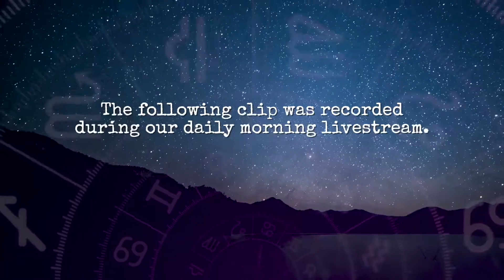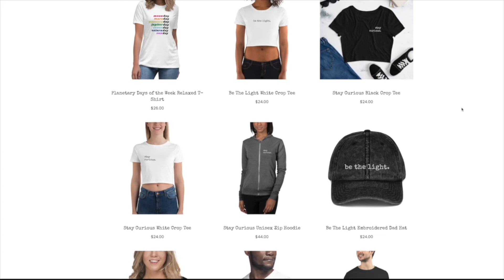4/29 - 5/22/22 :✨: MERCURY IN GEMINI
MERCURY ENTERS GEMINI ♊️ ON 4/29 AT 3:23 PM PT UNTIL 5/22

When Mercury moves into its home sign of Gemini, we gain a renewed interest in learning. Expect heightened curiosity and intellectual conversations.  We'll have a clearer ability to speak and write. We are prone to dabbling in a wide variety of topics. Games that involve word play or quick thinking will seem especially fun- But be warned: The shadow side of this transit makes us prone to petty gossip and we can be easily distracted. In general, this transit could make it feel like the pace of our daily activities is picking up.

In this excerpt from Transits Todaty, @iamcourtburns and Olivia talk about what we can expect with Mercury in Gemini. Mercury will station retrograde on May 10, so enjoy the clarity while it lasts!

✨ For today's full astrology forecast, head to TheSpiritualJournalist.com/dailyastrology

✨ Get your free birth chart here: TheSpiritualJournalist.com/birthchart